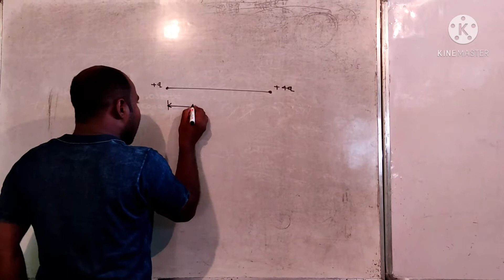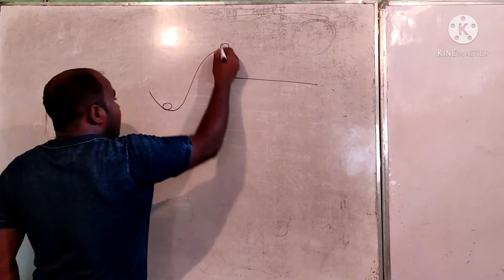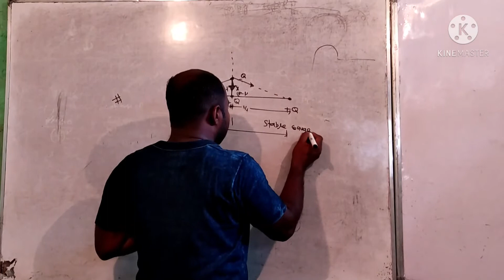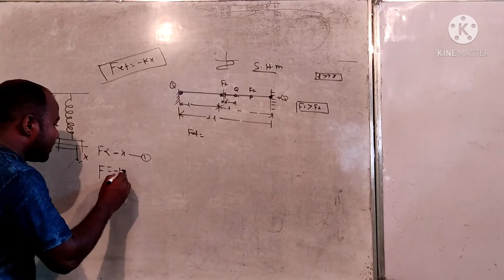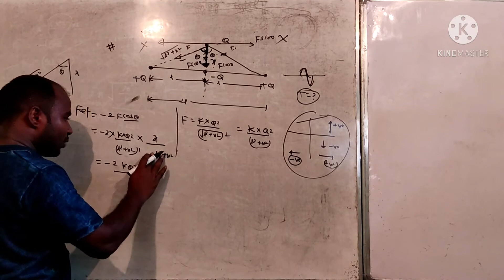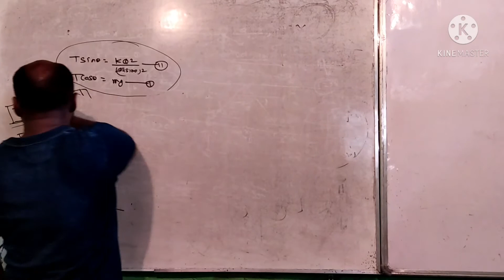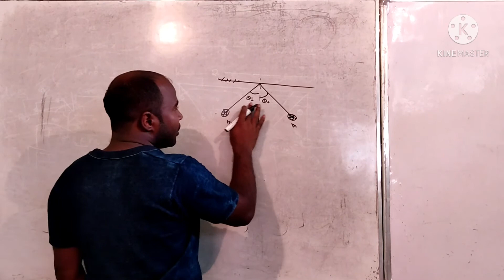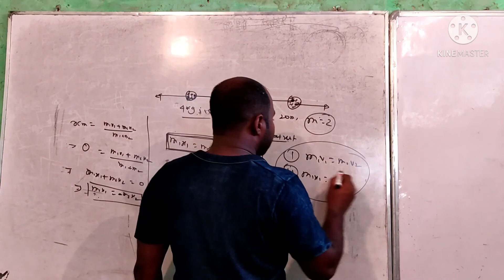electrostatic equilibrium numerical for IIT JEE MAIN+ADVANCED NEET/Medical part 2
numerical problem based on electrostatic equilibrium  shm problem mean simple harmonic motion simple equilibrium, equilibrium of charges, oscilations of charge, time period of oscilation of charge, electrostatic equilibrium, Electrostatic Equilibrium Problems, Equilibrium of Charge, electrostatic equilibrium in conductors, electrostatic equilibrium physics, equilibrium in charges, equilibrium electrostatics fun with physics, fun with physics, sintu sir, sintu sir, sintu sir physics, equilibrium problems electrostatics, where should a third charge be placed..